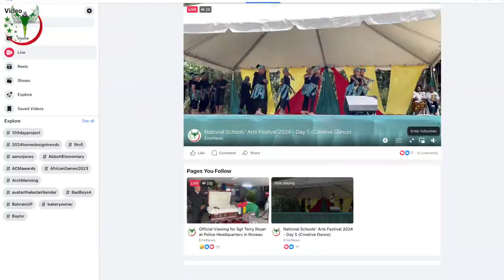National Schools’ Arts Festival 2024 - Day 5 (Creative Dance)